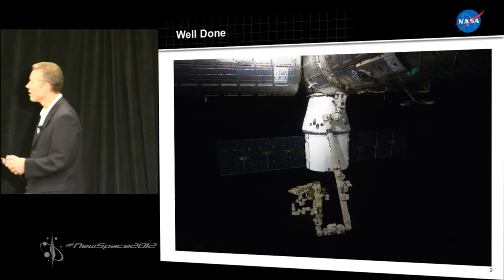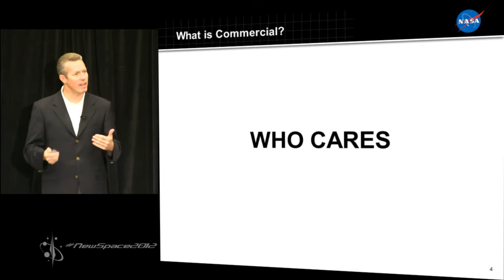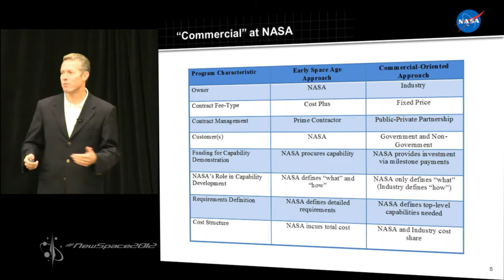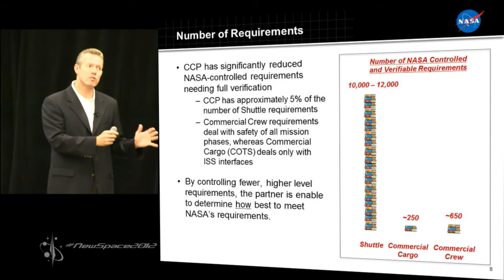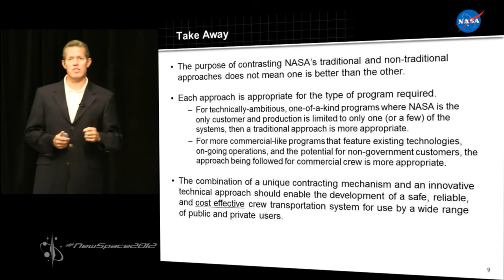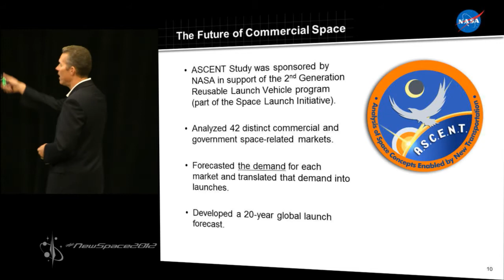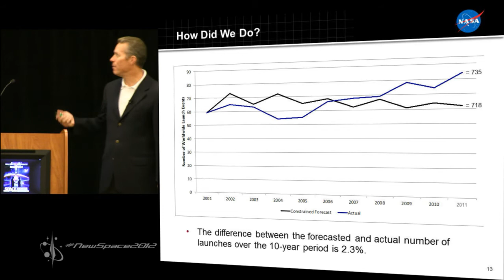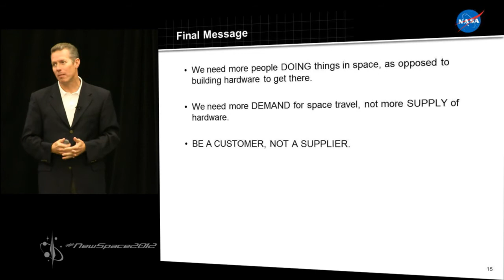NewSpace 2012: Future of Commercial Space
Philip McAlister has been involved in the space industry for many years in many different roles, and currently, he serves as the Director of Commercial Spaceflight Development at NASA. In his closing keynote speech, he will speak about the future of commercial space markets with an emphasis on commercial human spaceflight.

Presented by: Philip McAlister